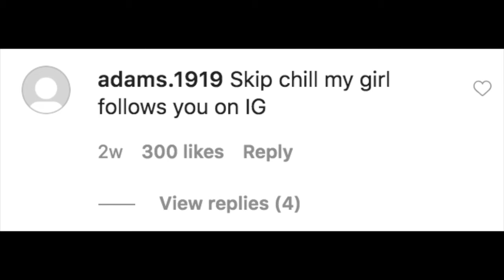SKIP BAYLESS WILL STEAL YOUR GRANDMA... (Drip Bayless)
Comment and say if this video was good or not so I can know if I should keep making videos about Skip and Shannon